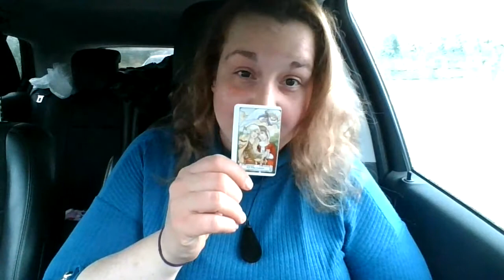Scorpio July 2021: (Dashboard Special) A Storm brought you clarity, and now fear consumes them!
Make sure to check out our Facebook @ Fire Sign Tarot and out Instagram @ firesigntarot2019